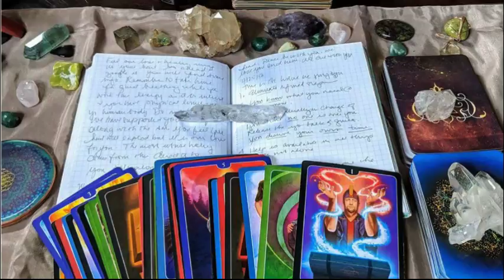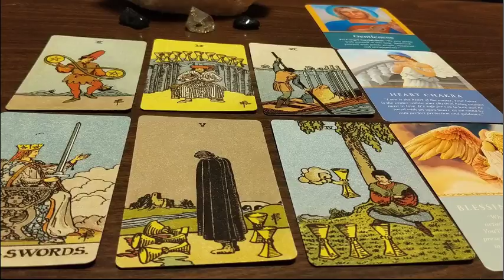Energy Read: New Moon in Cancer, Partial Eclipse 7/12/18